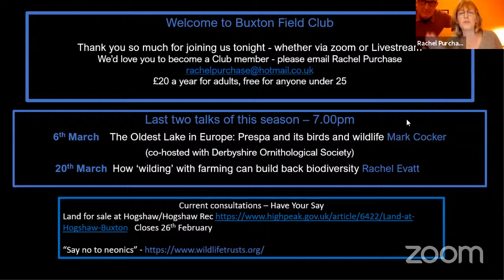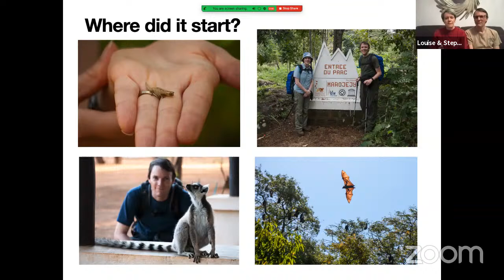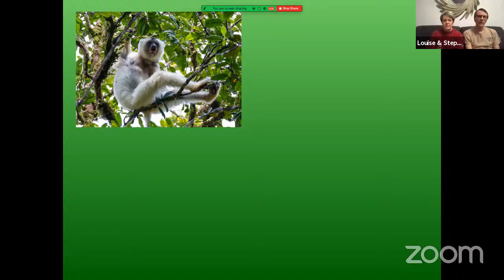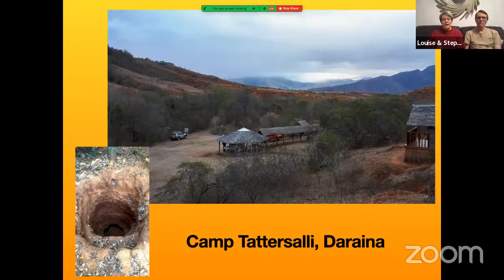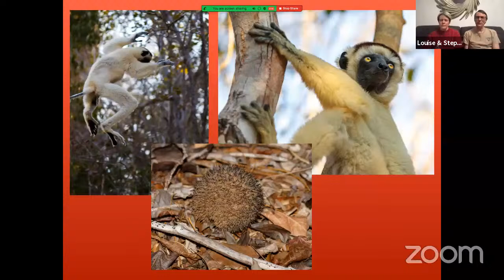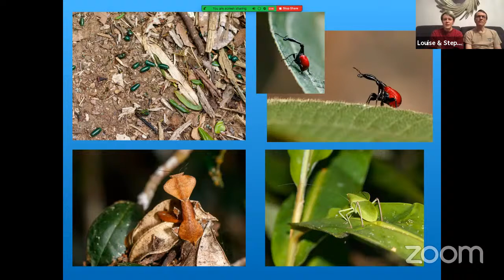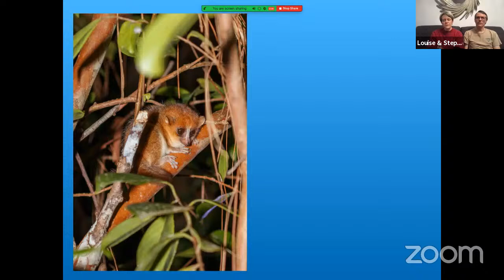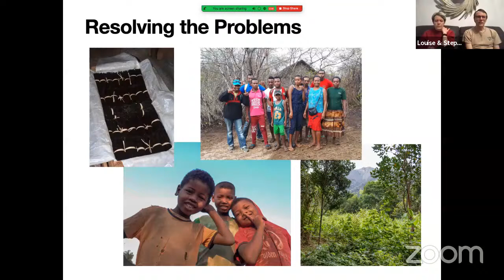Buxton Field Club - Madagascar's environments, wildlife and endemic species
Excellent and entertaining talk to BFC on 20th Feb 2021 by Louise and Stephen Moon on their expedition to Madagascar.